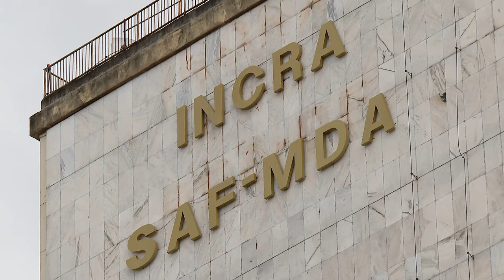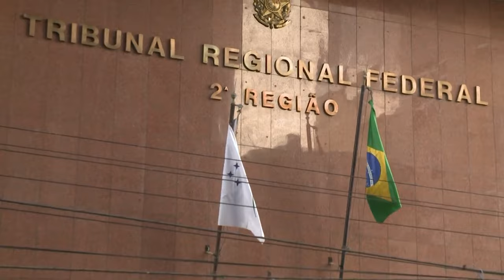Memorial descritivo deve considerar matrículas individualizadas dos imóveis da propriedade rural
​A Quarta Turma do Superior Tribunal de Justiça (STJ) estabeleceu que, para fins de registro imobiliário rural, a certificação do memorial descritivo de propriedade deve considerar as matrículas individualizadas de cada imóvel que a compõe, conforme previsto na Lei 6.015/1973 (Lei de Registro de Imóveis). Nessa hipótese, o colegiado afastou o uso do conceito de imóvel rural previsto na legislação agrária, que abrange as glebas contíguas do mesmo proprietário utilizadas para objetivos econômicos similares.
Com esse entendimento, ao julgar recurso especial, a turma negou o pedido do Instituto Nacional de Colonização e Reforma Agrária (Incra) para anular o registro de transferência de propriedade rural em favor de uma empresa agropecuária por falta do prévio georreferenciamento e da certificação da autarquia, exigidos por lei.